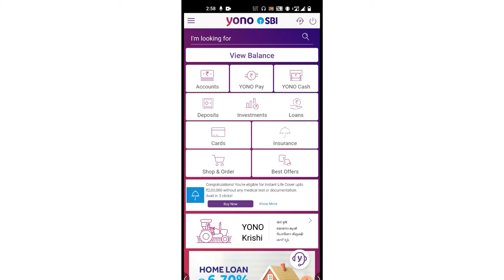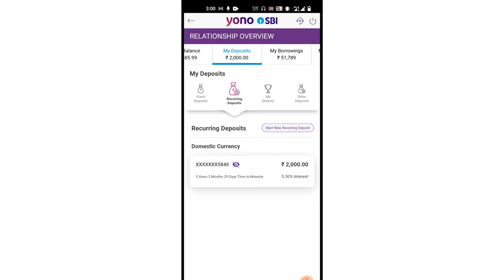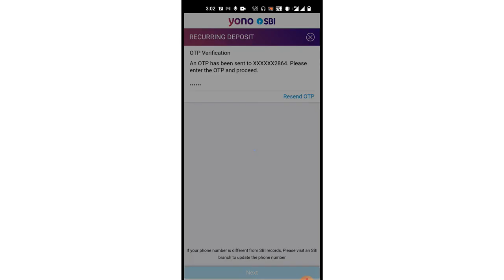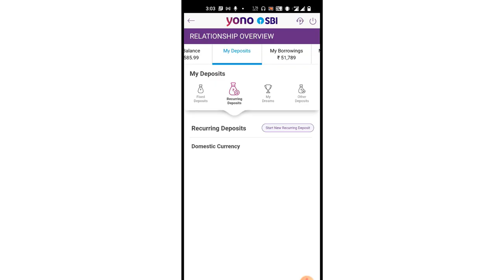recurring deposit account closed on sbi yono | RD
cancel rd account before and after maturity. very simple process through sbi yono.